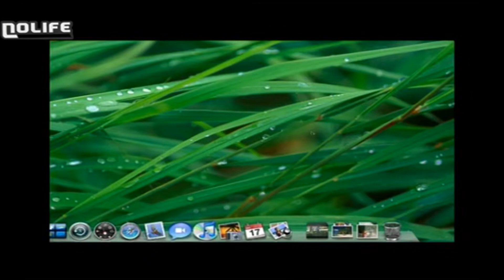#09 Jeudi 14 juin 2007 - 101% Saison 1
101% Saison 1